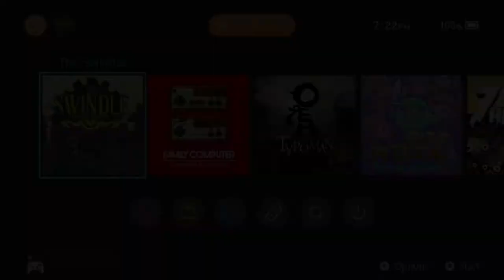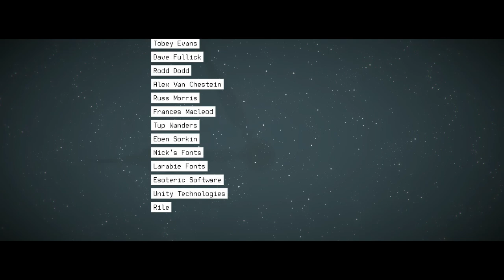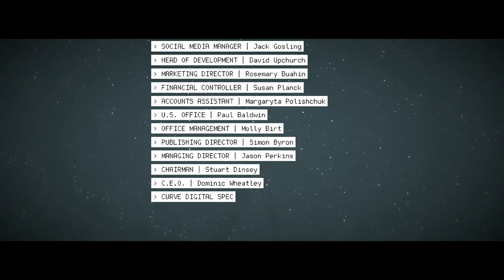Playing The Swindle (2018-11-10 19:01~)